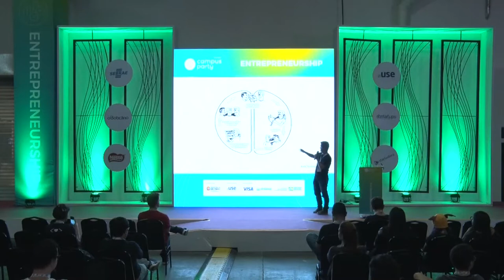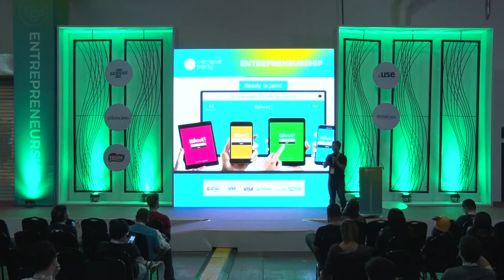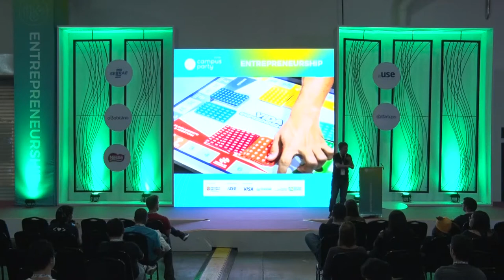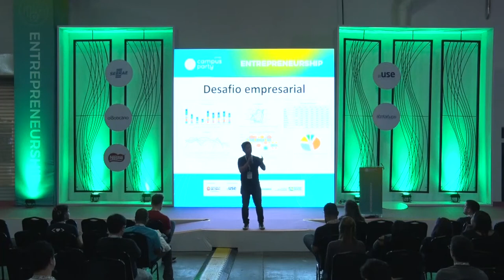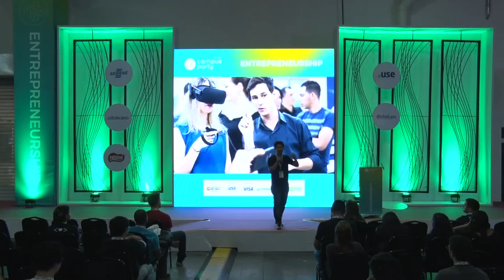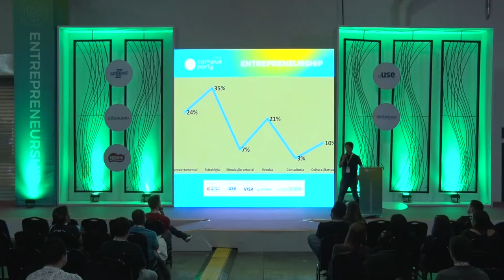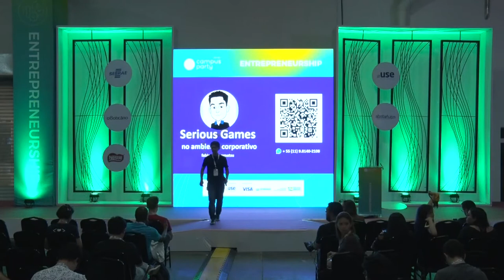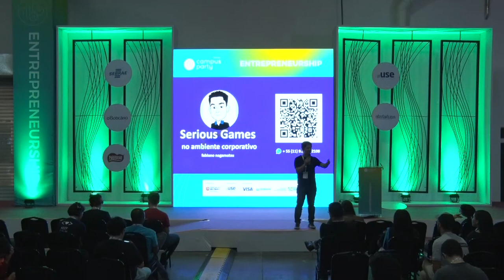CPBR12 - Serious games no ambiente corporativo - Entrepreneurship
Palco: Entrepreneurship

Data: 15/02/2019

Horário: 22h a 22h45

Título: Serious games no ambiente corporativo

Descrição:
Apresentação do mercado de serious games no mercado corporativo através de treinamento vivencial e simulado.

Palestrante: Fabiano Nagamatsu

Diretor de Inovação da UNIGRAN, VP da Startup MS e membro da Confraria do Empreendedor, Gestor e Mentor do Programa Inovativa Brasil, Financial Adviser da View Technology, Avaliador do Shark Tank Brasil, Professor e palestrante de simulações empresariais e serious games, Co-Fundandor da Rede de Mentores do Brasil e Community Leader Academy da TechStars.